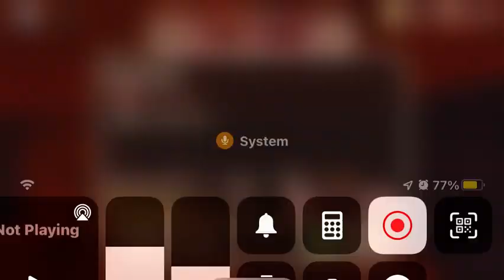Playing with my friend YouTuber Henry glover